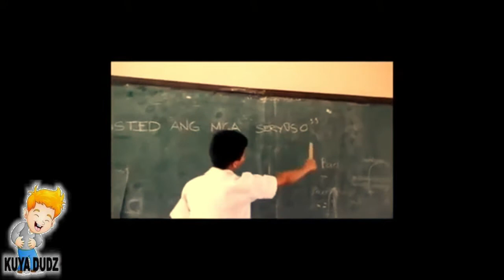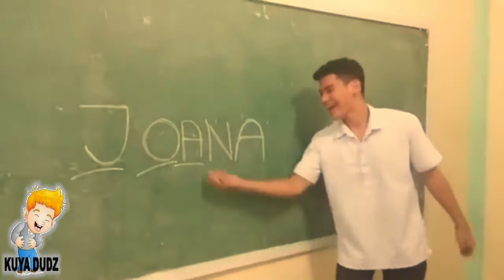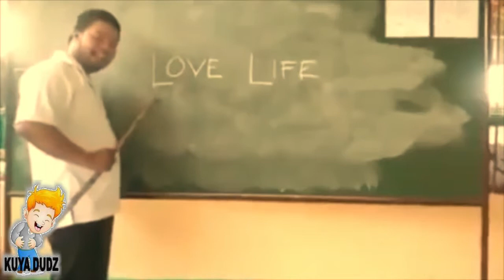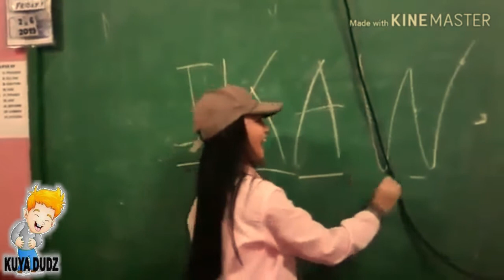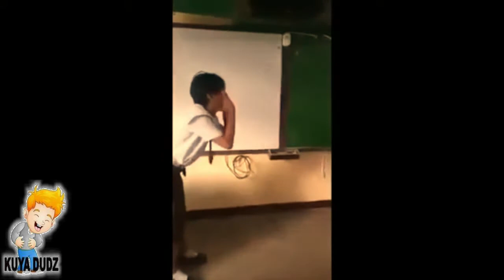Best Hugot Compilation Videos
Best Hugot Compilation | Tagalog funny hugot

Sa lahat po ng mga nanunood! Please guys suportahan nyo po yung Youtube channel ko,,Thank you so much

 If you like this video feel free to hit that NOTIFICATION ICON to become part of "KUYA DUDZ TV" YouTube channel…

The purpose of this video is to give happiness to the viewers and I dedicate this video to the people that have a big problem in family,friendship,lovelife and other problem they have.